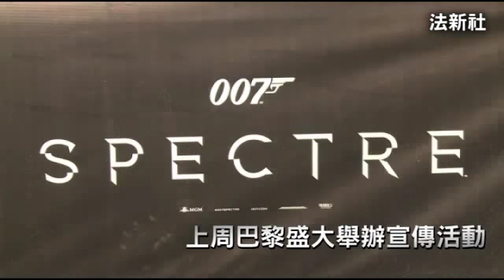每日動一句 法國演員蕾雅瑟杜 --蘋果日報20151104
當時我相當焦慮
J'étais assez anxieuse
我對我自己說 我有確實在達成嗎
je me disais "est-ce que je vais y arriver
這部規模盛大的電影
ce gros film
我有達到到得這樣的高度嗎
est-ce que je vais être à la hauteur"
最終你會忘掉這一切 當演員在演戲時
et finalement on oublie, quand on joue
就像是作家在空白的紙張前
c'est comme un écrivain devant sa page blanche
我們就在這裡
on est là
並且必須去完成
et il faut faire
蘋果無懼駭客！新聞持續發布！請加入我們的社群：

每日動一句 法國演員蕾雅瑟杜

演戲就像是作家面對白紙

當時我相當焦慮
J'étais assez anxieuse
ce gros film
我們就在這裡
on est là
並且必須去完成

法國演員蕾雅瑟杜(Léa Seydoux)
參與的最新龐德電影《007：惡魔四伏》
上周巴黎盛大舉辦宣傳活動